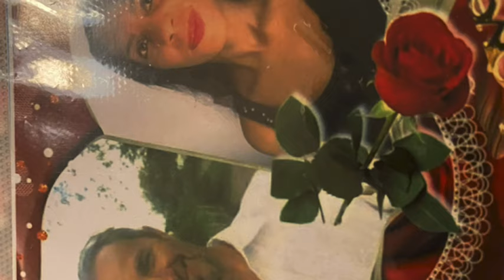Como conheci o meu marido italiano é como descobrir que ele é homem da minha vida 🥰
Como Conheci o meu marido italiano e como descobrir que era o homem da minha vida 🥰